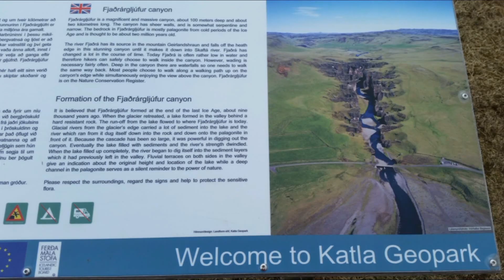Travel Iceland: Geysir, Blue Lagoon, Waterfalls & Icebergs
Iceland travel. The land of fire ice and wind. Travel in south and south east Iceland.